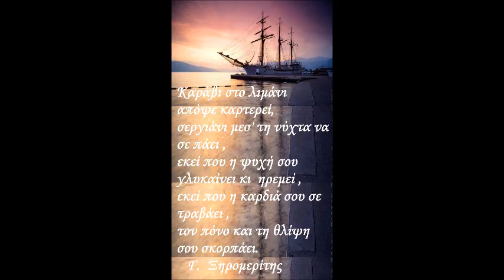27 ΟΚΤΩΒΡΗ ΚΑΛΗΝΥΧΤΑ